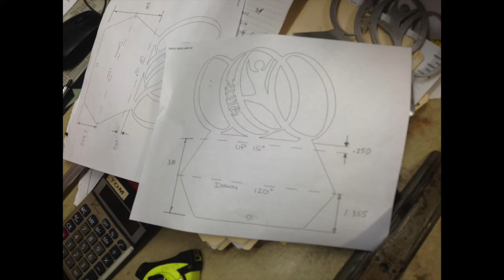World Wheel Gymnastics Championship 2016